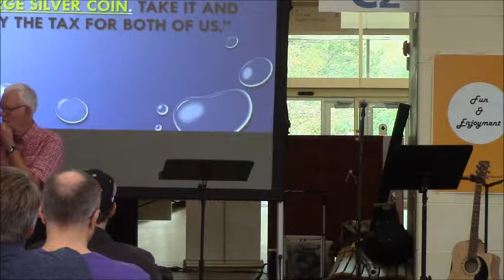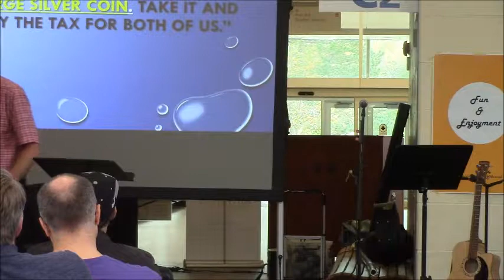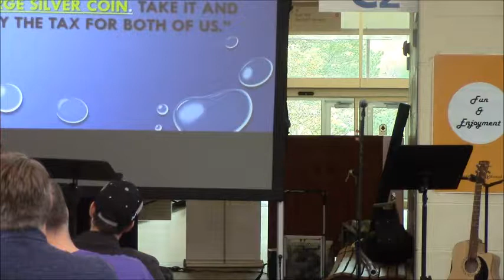Stranger things week #1 Dave Loucks A great fish story